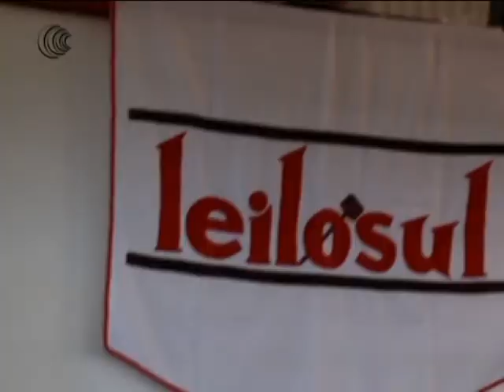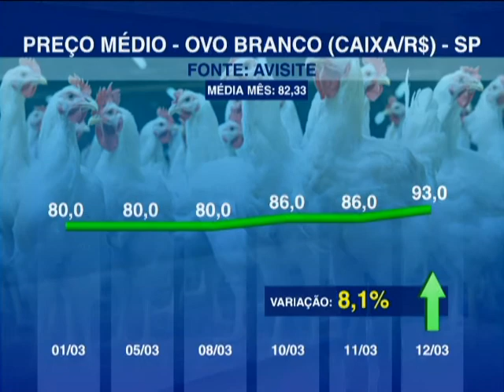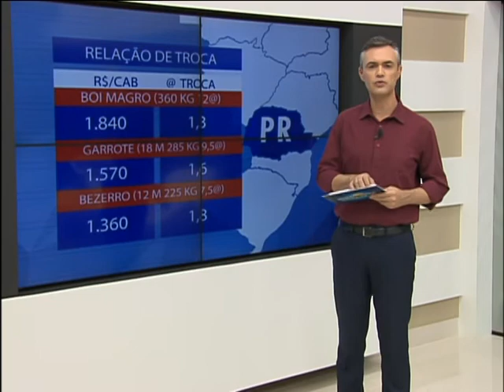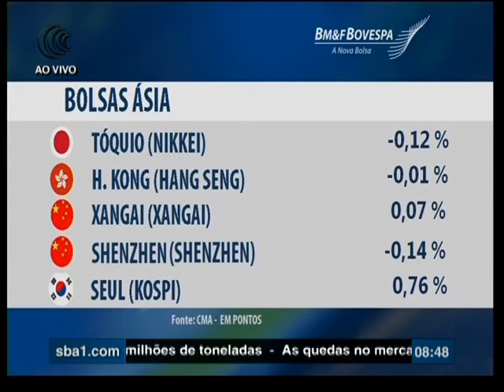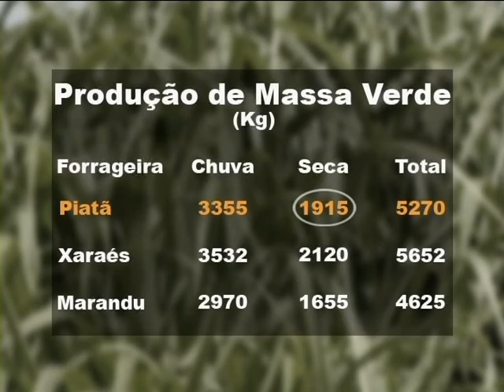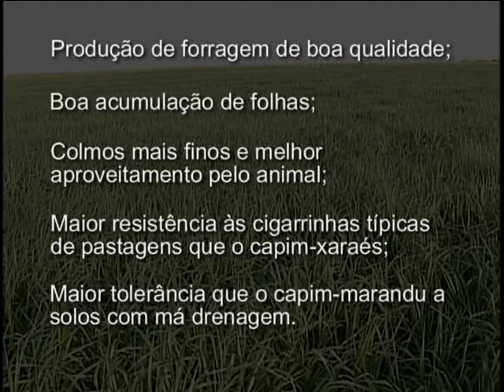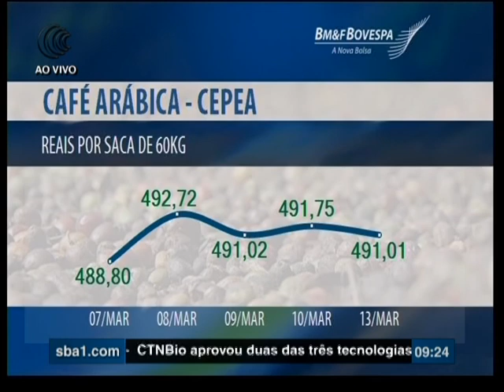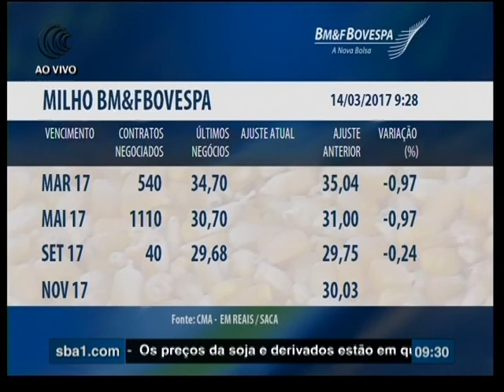Bom Dia Produtor | 14/03/2017